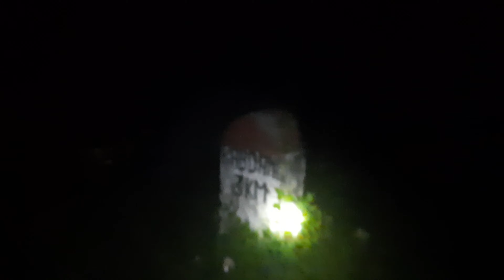Camping sikkim - Royal Enfield Himalayan